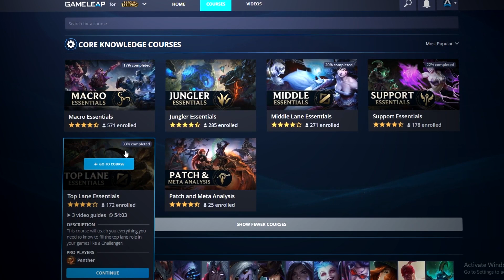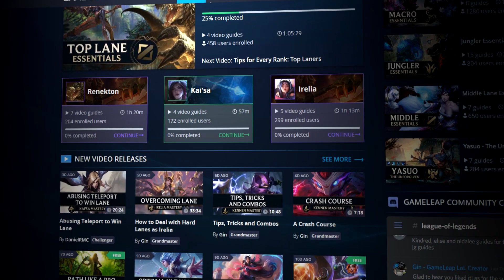NEVER GET GANKED AGAIN - Best MACRO Tricks for Pro Map Control | League of Legends Guide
This League of Legends macro guide, is brought to you by YoungRezzy, 3 time Challenger and self-proclaimed Shen-God, and will teach you the tips and tricks you need to develop the gamesense and awareness of the pros using your minimap. Use these tricks to be the MASTERMIND of your ranked games, save your teammate's lives with pings and maintain total map control over your games. Enjoy the easy MMR!